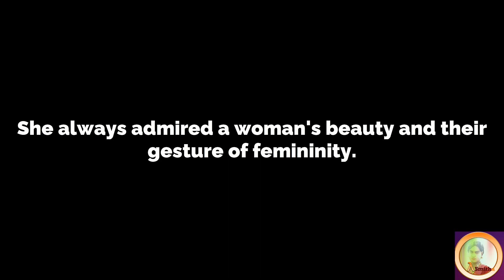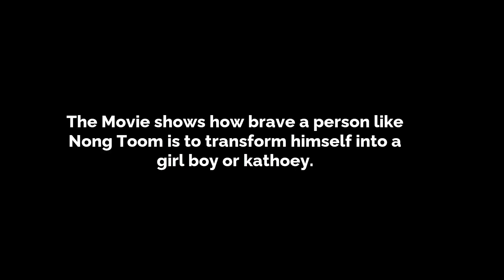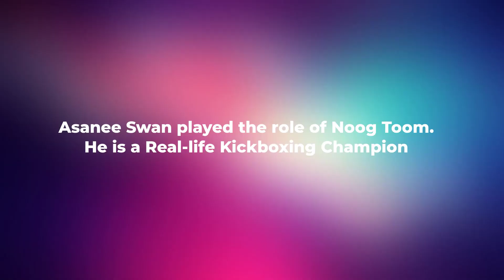Kickboxer Nong Toom turned model and actress. Her real life and Beautiful Boxer Movie Review.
Beautiful Boxer is a 2003 Thai biographical-drama-sports film by Singapore-based director Ekachai Uekrongtham.It tells the life story of Nong Thoom, a famous kathoey , Muay Thai fighter, actress and model.The story of the movie shows how brave a person like Nong Toom is to transform himself into a girl boy or kathoey.This video show about Beautiful Boxer movie and Noong Toom.